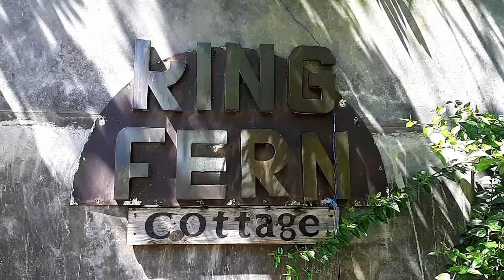Wedding Party in King Fern Cottage Nuwara Eliya Sri Lanka 12072020_Ceylon Lanka Tour 錫蘭蘭卡旅遊